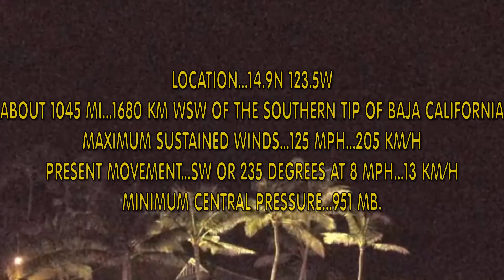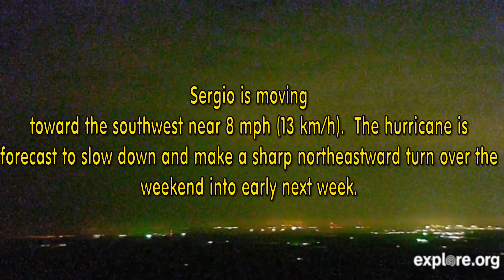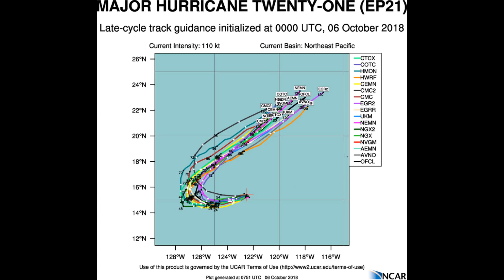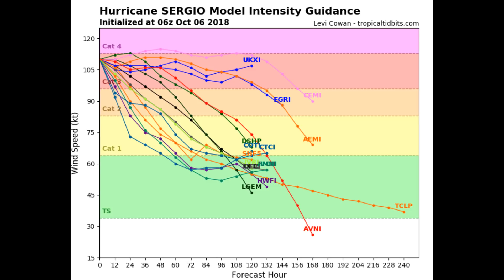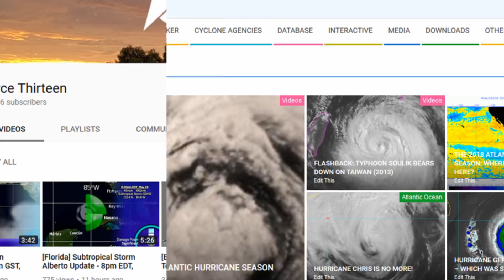The Latest on Hurricane (Cat 3) Sergio October 6 03:03 PDT.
SUMMARY OF 200 AM PDT...0900 UTC...INFORMATION
LOCATION...14.9N 123.5W
ABOUT 1045 MI...1680 KM WSW OF THE SOUTHERN TIP OF BAJA CALIFORNIA
PRESENT MOVEMENT...SW OR 235 DEGREES AT 8 MPH...13 KM/H

Maximum sustained winds are near 125 mph (205 km/h) with higher gusts.

Sergio is a category 3 hurricane on the Saffir-Simpson
Hurricane Wind Scale.  Slow weakening is forecast during the next
several days, but Sergio is expected to remain a hurricane through
the first half of next week.

Hurricane-force winds extend outward up to 35 miles (55 km) from the center, and tropical-storm-force winds extend outward up to 185 miles (295 km).